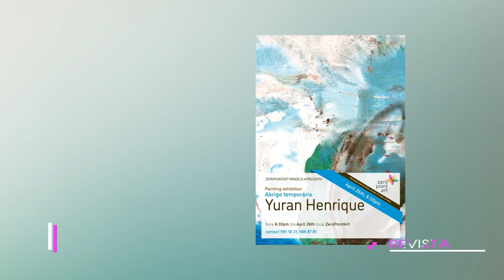Agenda Cultural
RTC Online. Aqui, você está em Cabo Verde!